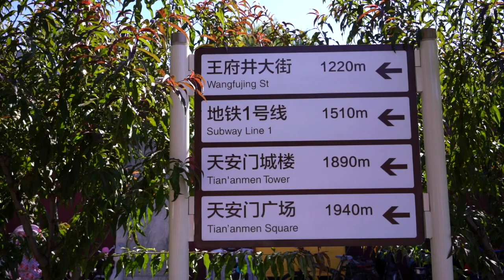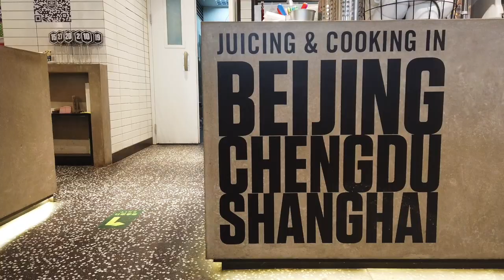One Day in Beijing